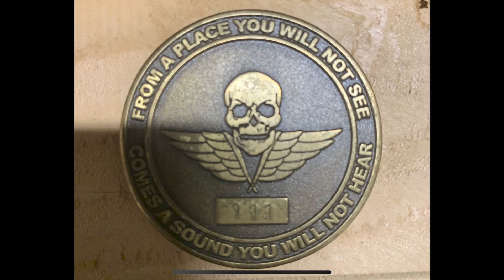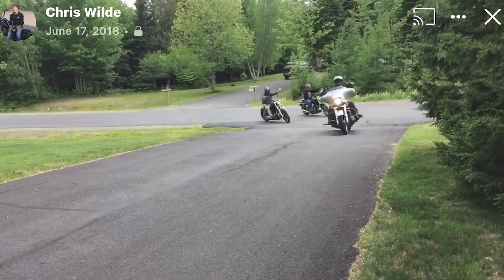September 1, 2023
Veterans MC East Coast